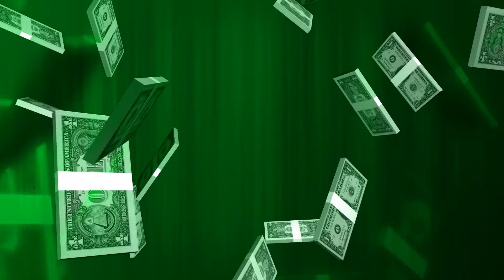No Copyright Video Stock || Amazing Collection of Nature || Free Nature Videos || Longet Studio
No Copyright Video Stock || Amazing Collection of Nature || Free Nature Videos
60:00 Minutes ~ Relaxing Purple Moving Stars~ Longest (!!!) FREE HD Motion Background AA VFX

Beautiful Nature Around The World
NATURE short video 4K STUDIO presents
YouTube Intro without text - Youtube intro no text no copyright - YouTube intro without copyright

youtube intro no text no copyright
cool intro no text no copyright
new intro no text no copyright
free intro no text no copyright
3d intro no text no copyright
Best intro no text no copyright
new intro without text 2020
intro youtube intro
intro youtube
intro for youtube videos in android
youtube intro template intro tutorial
intro maker how to make an intro
intro how to make an intro for youtube videos
intro template how to make an intro for youtube
best intro on youtube youtube intro
best intro best intro songs best intro music
intro video for youtube channel
best intros youtube best intro for youtube
how to make a youtube intro free intro best intro for gaming youtube
make an intro youtube intro tutorial best templates on youtube
intro without text intro no text intro template no text
Youtube intro no text no copyright free to use youtube 3d intro without text new intro no text no copyright free 3d intro no text no copyright youtube video 3D intro template
intro templates no text intro no text no copyright no text intro intro no text 2d
intro no text download intro template no text 3d
top 5 intro templates no text 2020 intro without text no copyright
intro template
biteable youtube intro
youtube intro maker free online
template video
filmora intro
youtube template
video templates free online
tube arsenal
rendrfx
free youtube intro templates
intro stuff
free youtube intro maker no watermark
dark smoke intro
free intro templates after effects
anime intro for youtube
buy youtube intro
kgf intro maker
rendrfx free intro maker
logo animation without watermark
intro maker for chromebook
how to make a intro for youtube channel
pubg gaming intro maker
fortnite intro maker
movie intro templates
exploding text generator
cubing intro maker
canva intro
cooking intro
free intro maker without watermark
panzoid intro maker
lightmv
biteable youtube intro
template video
filmora intro
youtube template
fake youtube video maker
good youtube intros to say
how to make a youtube intro with imovie
how to make a youtube intro on iphone
gun intro maker
cool intro maker
flixpress in hindi
intro maker software
flixpress alternative
online video logo
introchamp
tube arsenal
rendrfx
intro stuff
dark smoke intro
buy youtube intro
kgf intro maker
fortnite intro maker
movie intro templates
exploding text generator
cubing intro maker
canva intro
cooking intro
panzoid intro maker
lightmv
biteable youtube intro
template video
filmora intro
youtube template
gun intro maker
cool intro maker
flixpress in hindi
intro maker software
flixpress alternative
online video logo
introchamp
tube arsenal
rendrfx